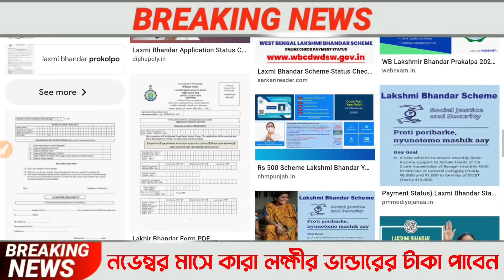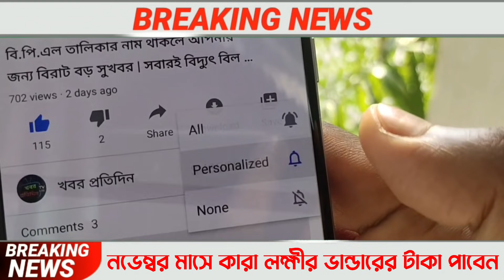আজ রাত 12 টা থেকে কাদের লক্ষীর ভান্ডারের টাকা ঢুকবে ? Laxmir bhandar, Lakshmir bhandar status cheak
lokkhir bhandar sms not received | lakshmir bhandar final sms | laxmi bhandar sms

lokkhir bhandar sms not received | lakshmir bhandar final sms | laxmi bhandar sms | lakhmir bhandar | lakhmir bhandar status check | lokhir bhandar sms

about this video : we are talking in this video about lakshmir bhandar final sms and lakhir vandar sms and also lakhmir bhandar status check. we also discuss which female member can get lakshmi bhandar taka by lakhir vandar sms.

topic covered :
1) lakhmir bhandar status check
2) lakshmir bhandar final sms
3) lakshmi bhandar taka
4) lakhir vandar sms
5) lakhmir bhandar
6) lokhir bhandar sms
7) lakshmir bhandar sms
8) lakshmi bhandar sms
9) lokkhir bhandar sms not received